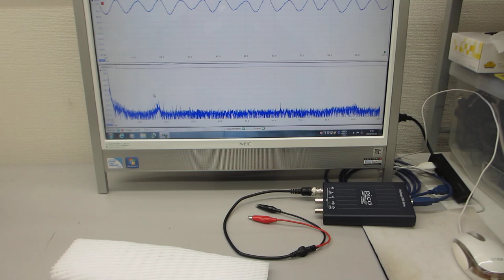超音波テスター：オシロスコープ100MHzタイプを利用した実験（超音波システム研究所）